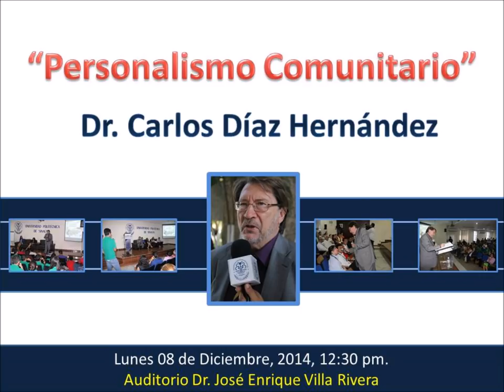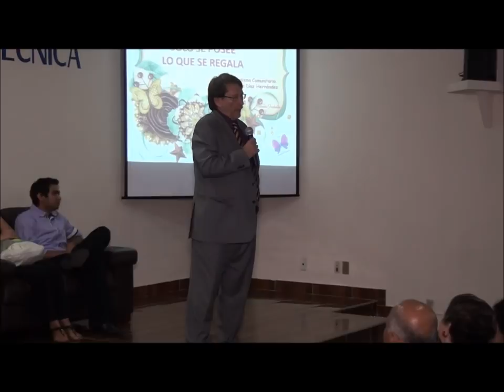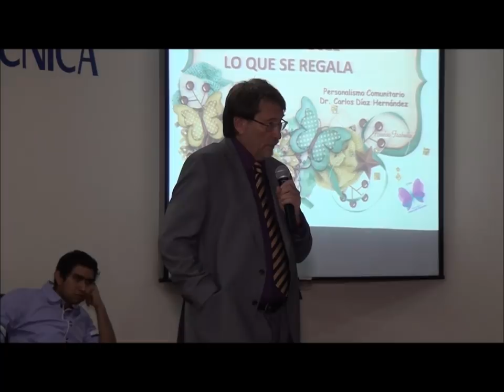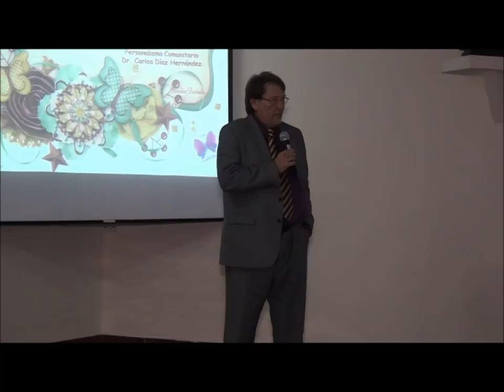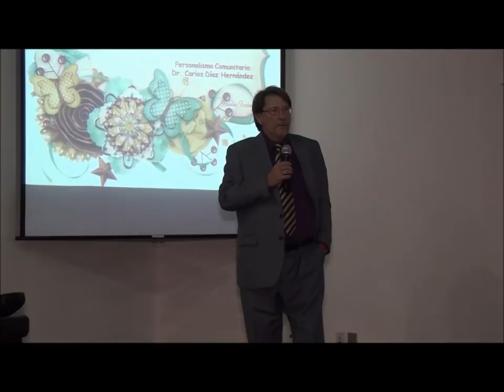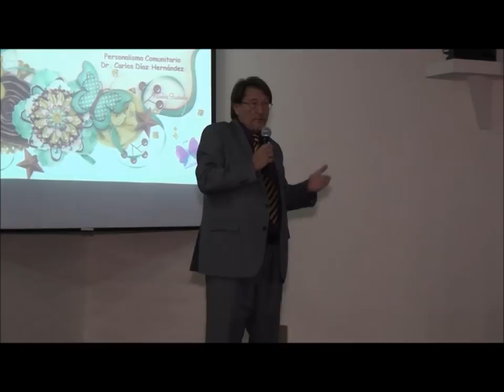Conferencia Carlos Díaz Hernández